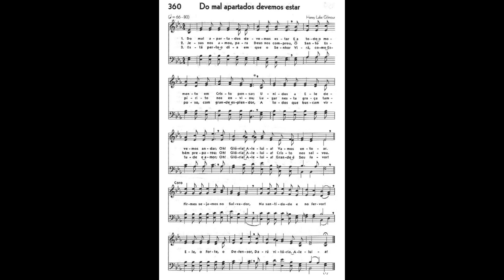Ensaio Regional São José do Rio Preto - Hino 360 DO MAL APARTADOS DEVEMOS ESTAR